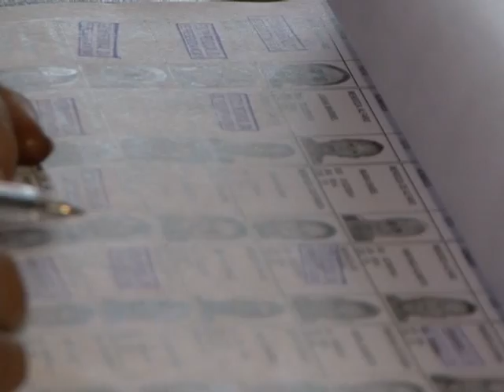UNIDAD NO APOYA A CONTENDIENTES 06-02-2014 ATV NOTICIAS l ATV ANTENA TELEVISION l